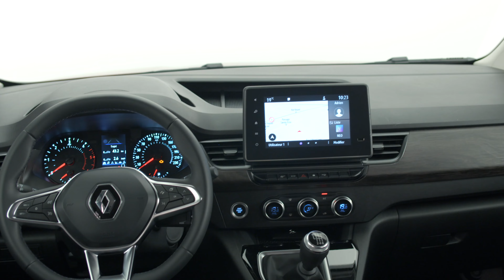RÉGLAGE DU VOLANT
KANGOO (FRA) & KANGOO VAN (FRA)

Découvrez comment ajuster le volant du Nouveau RENAULT KANGOO 2021. Ce tutoriel vidéo vous explique comment régler le volant de KANGOO 2021.